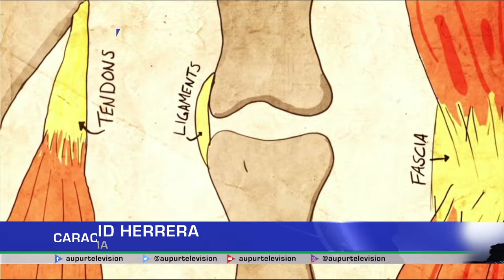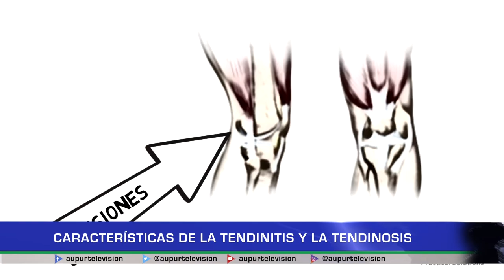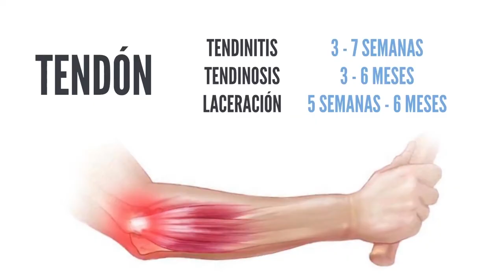Características de la tendinitis y la tendinosis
El doctor Arneiro Reyes en nuestro espacio de salud, nos hablará acerca de la tendinitis y la tendinosis, las características de cada afección y como algunos síntomas nos ayudarán a identificarlas.